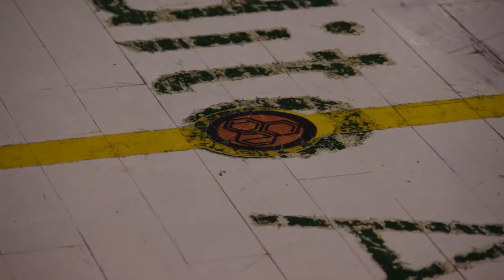FUTSAL Seniores | CDN 2013-2014